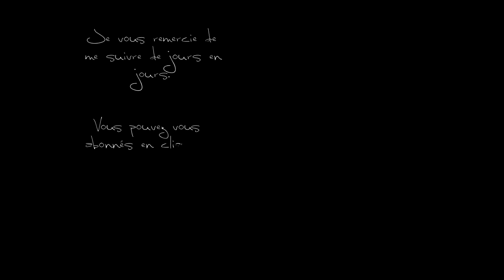Pet Rescue Saga, level 592